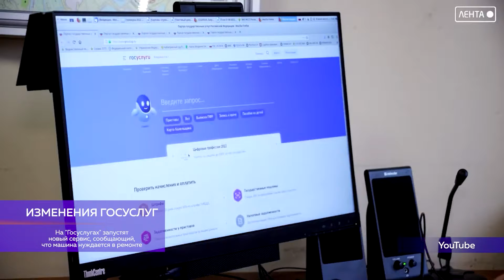В двух словах 7 октября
* На "Госуслугах" запустят новый сервис, сообщающий, что машина нуждается в ремонте.
* Для посещения поликлиники или больницы пациентам больше не нужно будет носить с собой полис ОМС.
*  Пермский край занял 6 место среди регионов России по росту зарегистрированных в 2022 году предпринимателей.